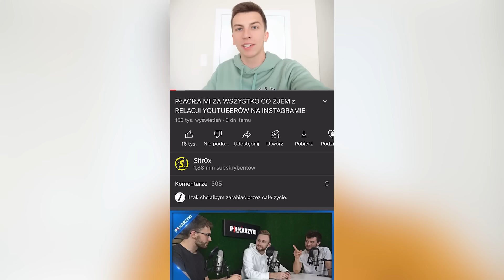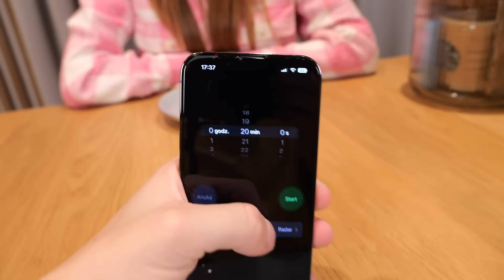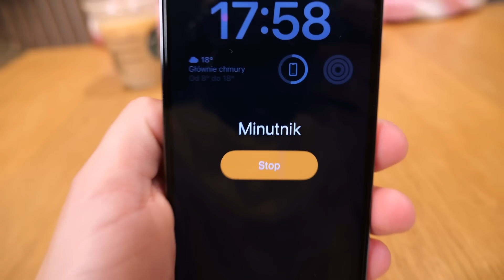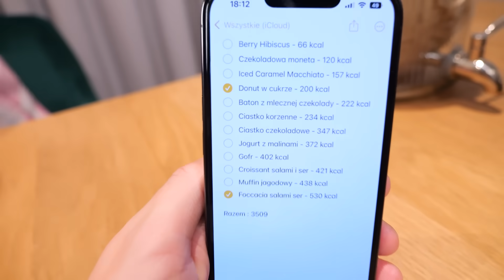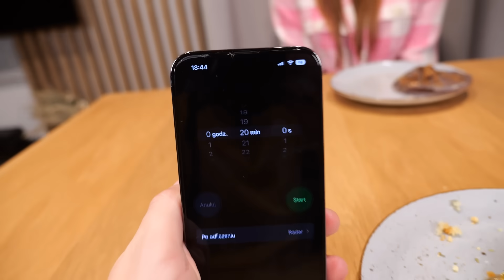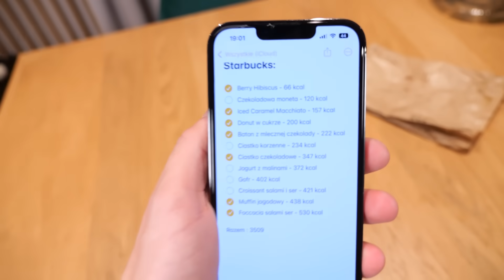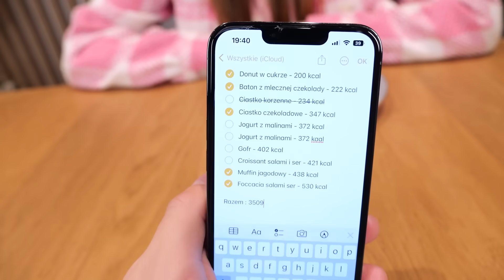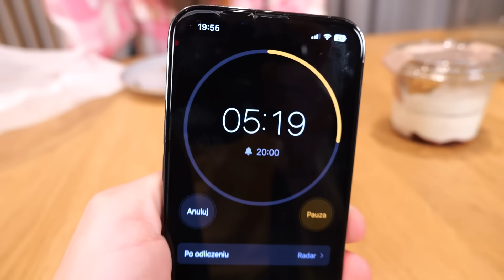KTO SZYBCIEJ ZJE SŁOIK XXL RZECZY ze STARBUCKS WYGRYWA!